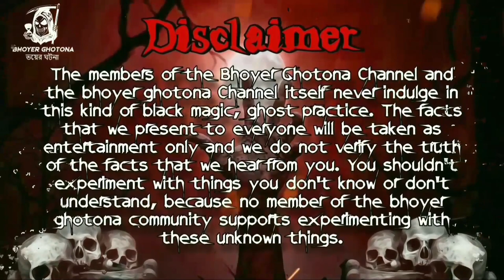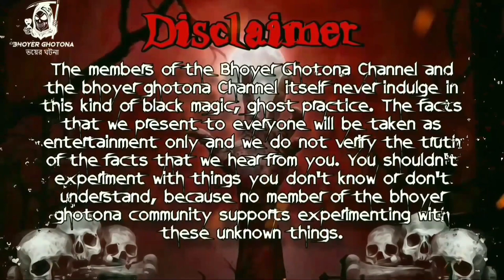জীবন্ত লাশের প্রতিশোধ কেন হলো | পর্ব ৫৪ @BhoyerGhotona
0:00 Bhoyer Ghotona 54 Episode
4:04 Story sent by Arpan Tiwari Story
14:35 Story sent by Kushankur Saha Story
26:52 Story sent by Mrinal Das
33:43 Story sent by Rajdip
50:30 Important Update

bhoot.comedy,
sunday suspense aadh khawa mora,
sunday suspense adventure story,
sunday suspense audio,
sunday suspense animation,